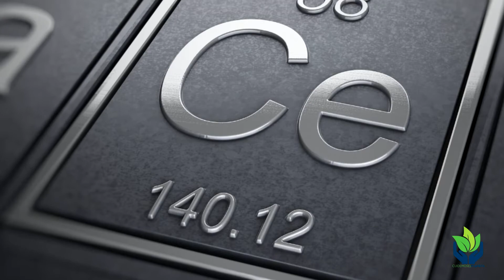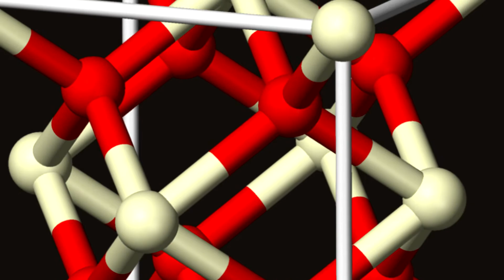Cerio: todo sobre este elemento